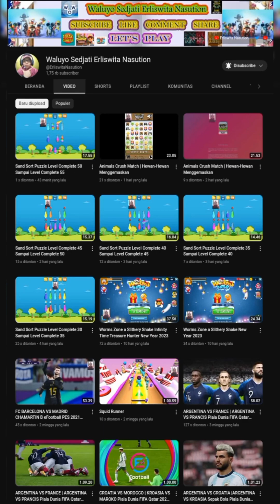Words Of Wonders | Teka-Teki Harian | FINLANDIA | Tanggal 06 April Sampai 10 April | INDONESIA | WOW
Bagi Teman-Teman Yang Ingin Memainkan Permainan Words Of Wonders Bisa Klik Link Di Bawah Ini :

Ok di video kali ini saya akan bermain permainan words of wonders. Di permainan ini kita akan di ajak untuk menyusun huruf-huruf yang telah diberikan hingga menjadi sebuah kosakata baru yang akan mengisi kotak-kotak kosong yang sudah disediakan. Kita akan di ajak untuk mengasah otak dan menguji kemampuan kita tentang ilmu pengetahuan. Permainan ini akan mengajak kita untuk menambah wawasan dan menambah ilmu pengetahuan baru. Permainan ini bisa kita lakukan kapanpun dan dimanapun tanpa ada batas usia, sehingga siapapun bisa memainkan permainan ini. Permainan ini bisa kita lakukan dengan santai, jadi sambil bermain kita juga akan belajar dan mendapatkan banyak ilmu pengetahuan tentang dunia.